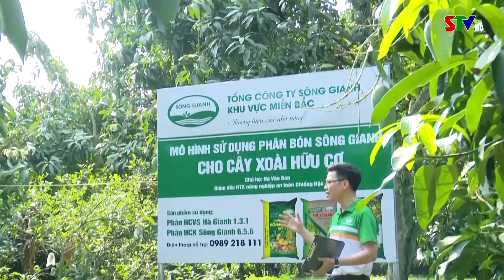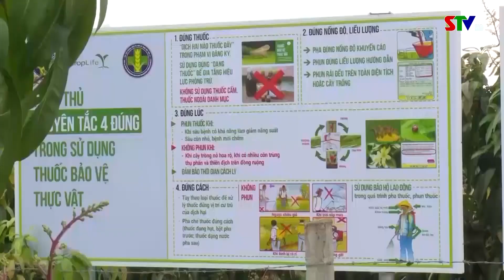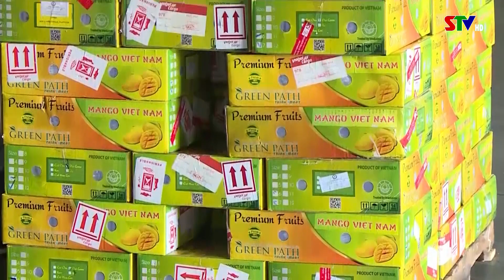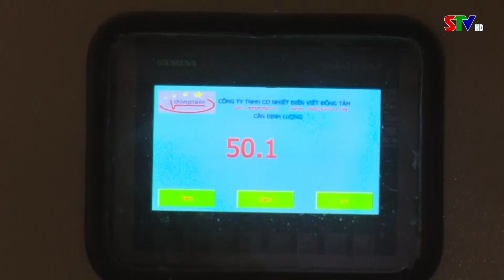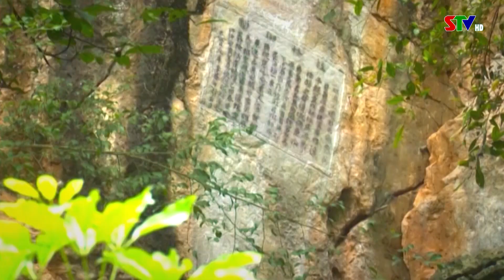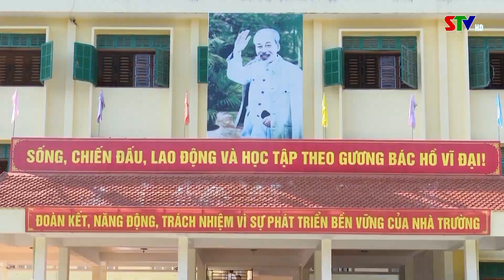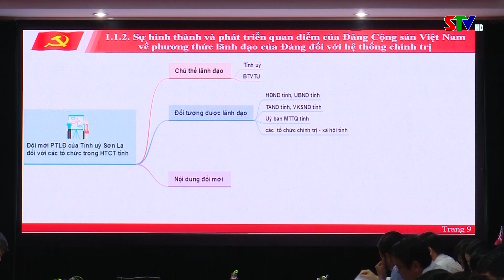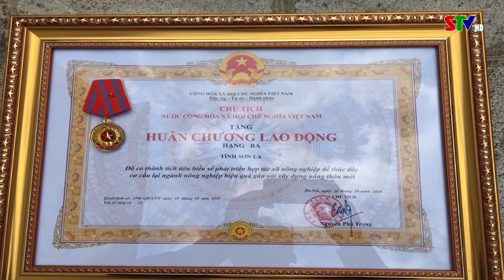P/s Sơn La đi lên cùng đất nước (phần 2)